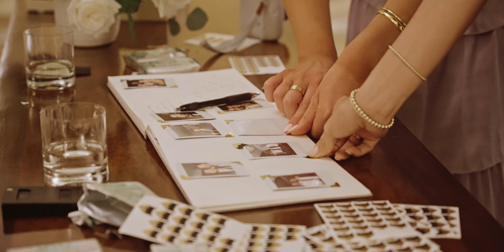Alyssa & Mark: Wedding Highlight Film [4K]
Moments from Alyssa and Mark's special day at Casa del Mar Hotel in Santa Monica.